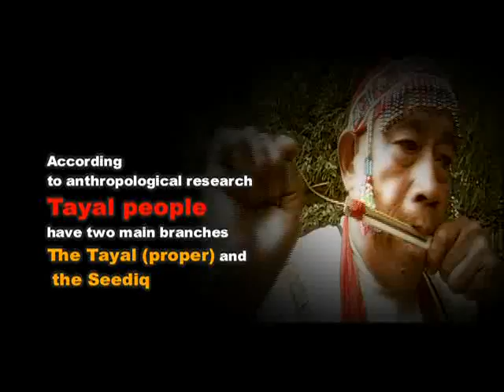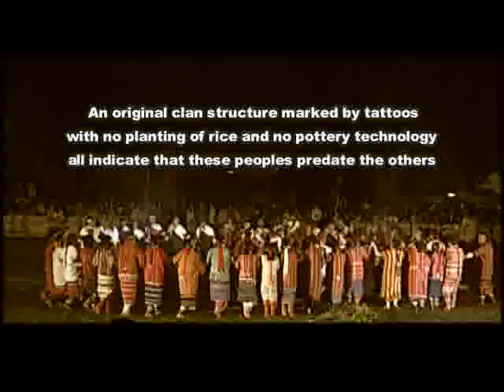My Home, My Song #2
The Music and Dance of Taiwan's Aborigines - Tayal people